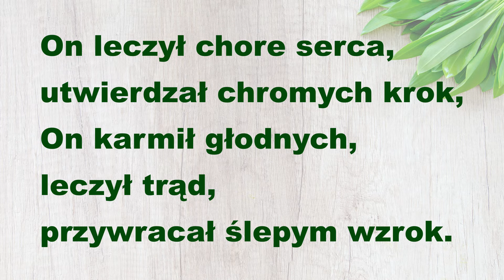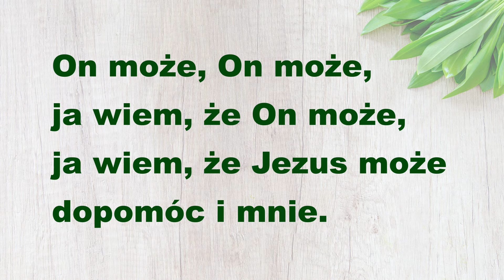On może | piosenka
Piosenka „On może" znajduje się na płycie „Pieśni dla dzieci" wydanej przez Chrześcijańskie Stowarzyszenie „Miłość Edukacja Dojrzałość”. Więcej informacji o płycie tutaj